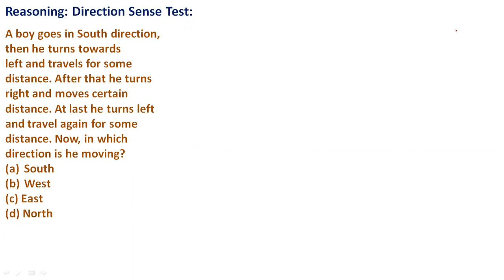Reasoning, Direction Sense Test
Reasoning:
Direction Sense Test:
A boy goes in South direction, then he turns towards left and travels for some distance. After that he turns right and moves certain distance. At last he turns left and travel again for some distance. Now, in which direction is he moving?
(a) South
(b) West
(d) North